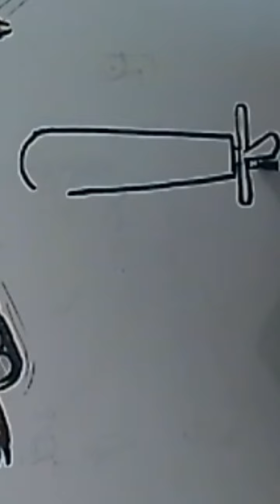SirenHeadsubmarine เปรตเรือดำน้ำ